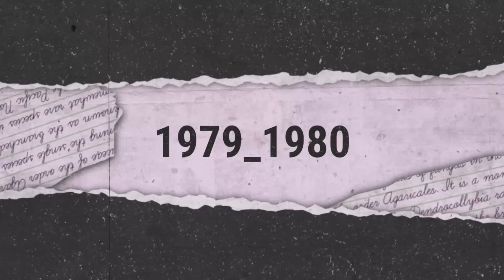History Of Mysterious Baby Tower China | Mystery of Female Infanticide 🧐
This is A Very Informative Video 😍 ]

(●__●)(◍•ᴗ•◍)❤乂❤‿❤乂

History Of Mysterious BabyTower China | Mystery of Female Infanticide 🧐